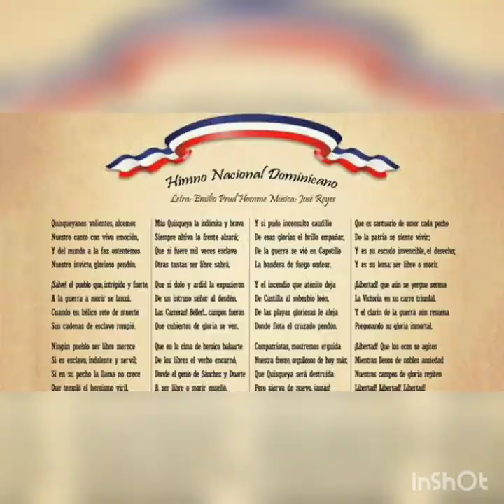Mi País. Homoxintasis del poema "Hay un país en el mundo" del poeta nacional Pedro Mir.